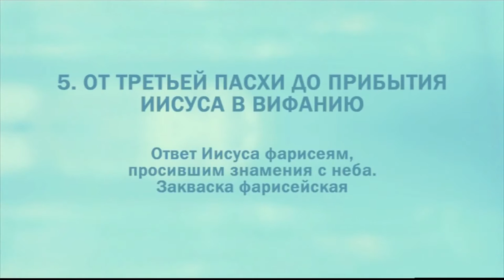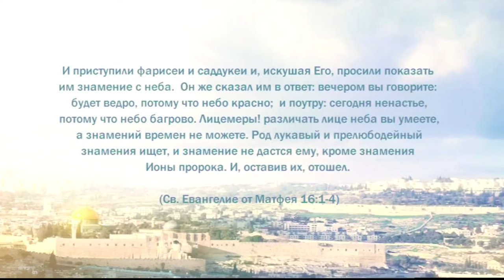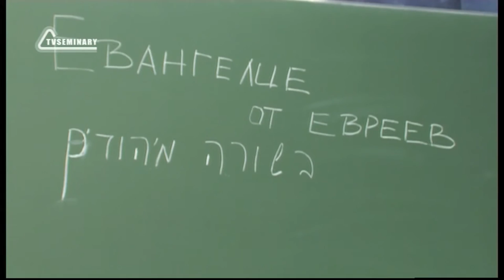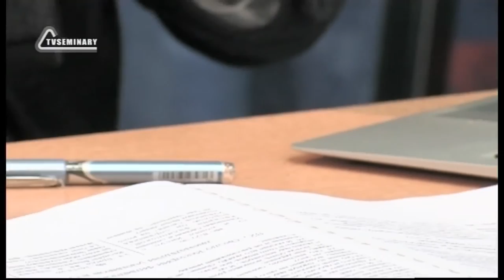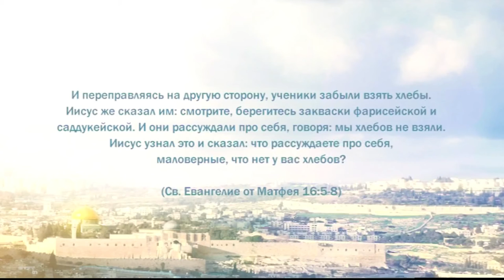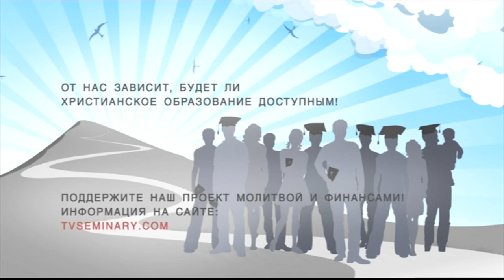PT221 Rus 45 Ответ Иисуса фарисеям, просившим знамения с неба Закваска фарисейская